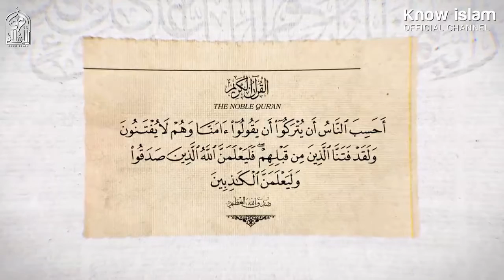الوعود الإلهية للأتقياء لا تتحقق للعبد إلا بعد الابتلاء - د/ محمد سعود الرشيدي